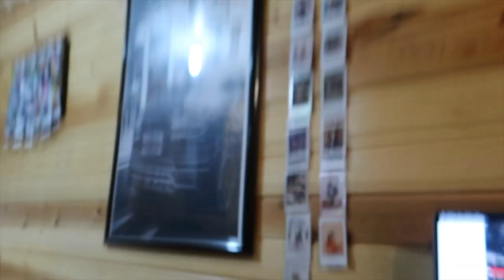COLLEGE WEEK IN MY LIFE: Back Gains, spin, and whiteboard mishap!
Hey y'all welcome to a college week in my life!

Fitness insta: @_sojacked
vsco: thisisjaclyn
Campus protein code: SMIESKO10
Vooray:Jaclyn

Equipment:
Little Tripod
Big Tripod
Ring Light
Go pro
Editing iMovie
SUBS: 101